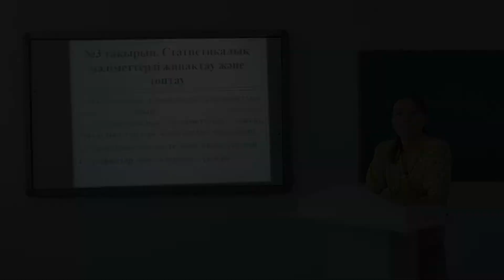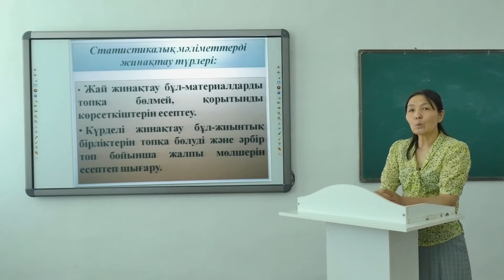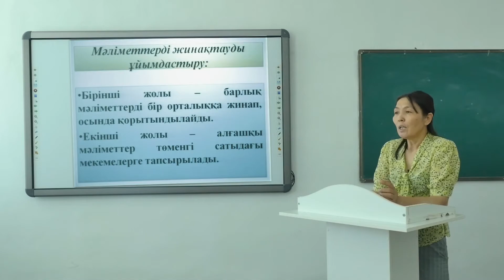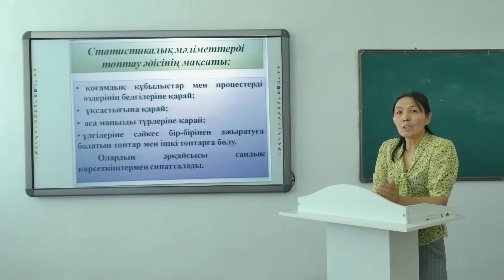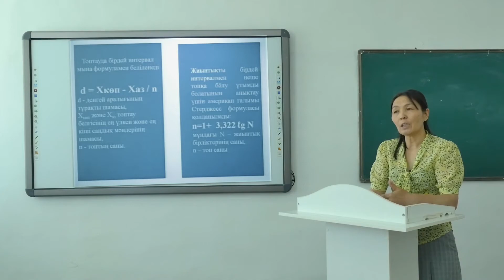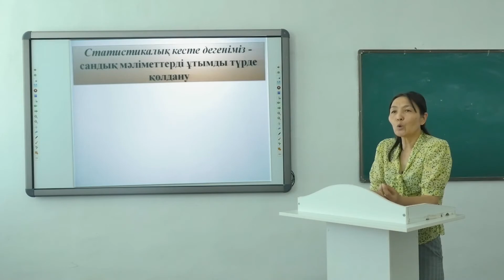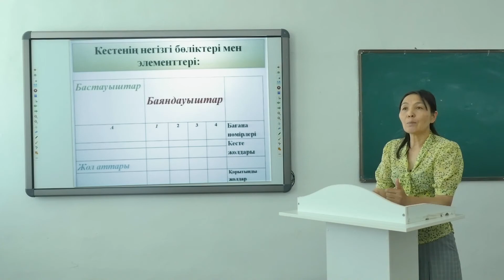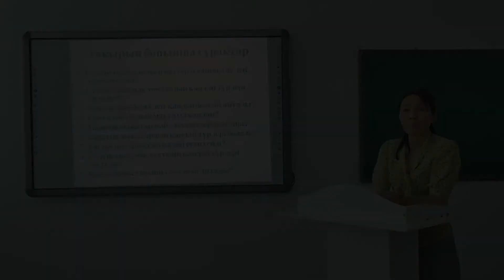Статистика 3 лекция Оспанова Г